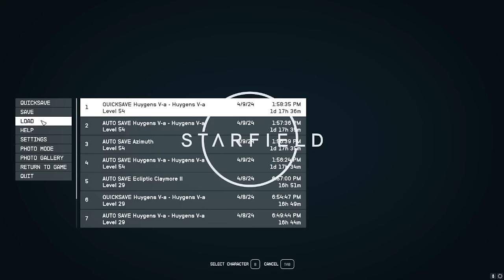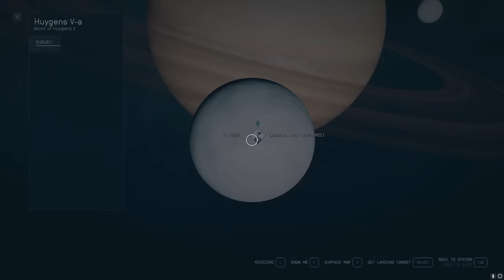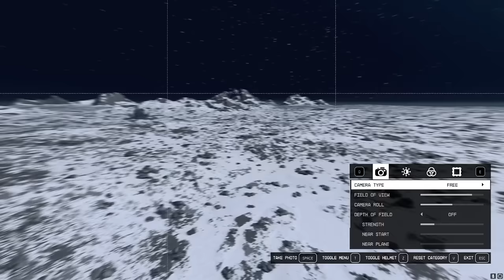UNBELIEVALBLE! 100% Guaranteed Ship Save Scam Method WORKING AGAIN!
We did it guys, we found the best method again. They thought they stopped it but they thought wrong!